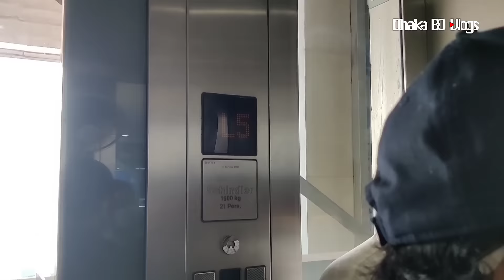আবারো কমলো সকল মোবাইলের দাম 😱 new mobile phone price in Bangladesh 2022 📱 Dhaka BD Vlogs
Shop address : The Brand Shop
shop- 15, block- A, level- 5,
Bashundhara city, Panthapath, Dhaka- 1215
.🔒মঙ্গল বার সাপ্তাহিক বন্ধ 🔒.